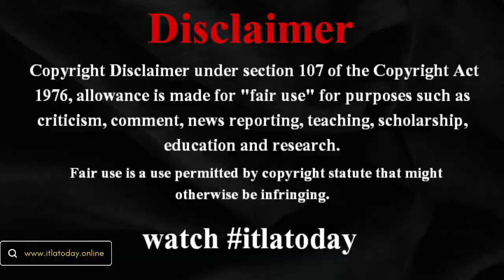隣人の娘がアイドルデビューしたことで、家の周りには不審者が続出…！横暴なファンの狂騒に巻き込まれ、下着まで盗まれた47歳主婦の「苦悩」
隣人の娘がアイドルデビューしたことで、家の周りには不審者が続出…！横暴なファンの狂騒に巻き込まれ、下着まで盗まれた47歳主婦の「苦悩」 itlatoday トップ集団を走るのは、乃木坂46や欅坂46などの坂道グループかもしれないが、 itlatodayworldnews 一説によれば現役アイドルは1万人いるとも指摘されており、都内では連日連夜のように、複数のアイドルグループが参加するフェスなどが開催されている。 japannewstoday 【写真】女湯で客の胸を触る男児…トラブル相次ぐ「児童の混浴」問題 　 worldnews 2023年に大ヒットしたテレビアニメ「推しの子」では、アイドルという存在を通して芸能界の光と影が描かれ、リアリティを感じさせる内容が話題を呼んだが、 itlatodaynews 現実問題として、華やかなステージで歌やダンスなどのパフォーマンスを披露するアイドルたちは、 video ファンに夢を与える存在であると同時に「露出する立場」であることのリスクを常に背負っている身でもある。